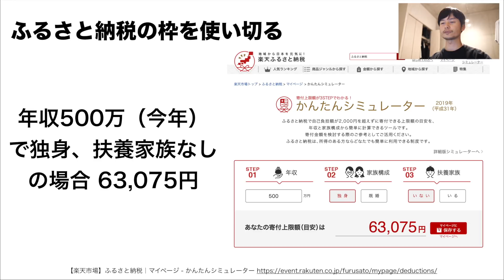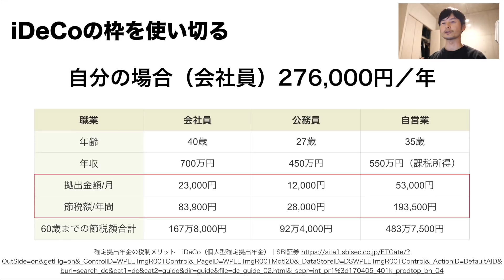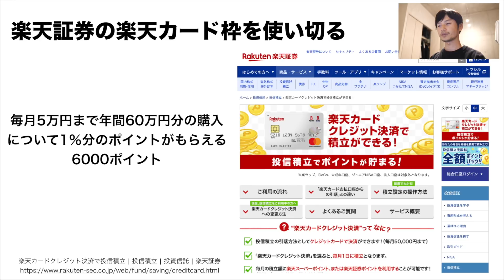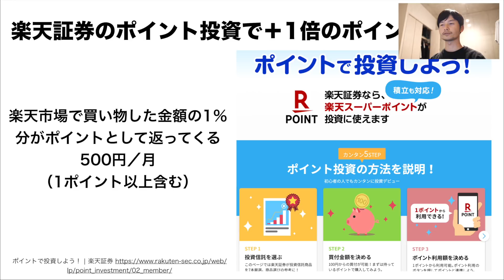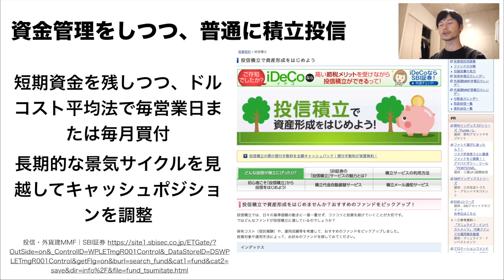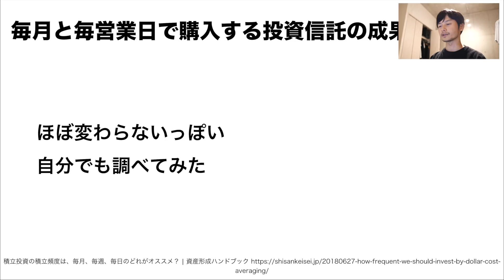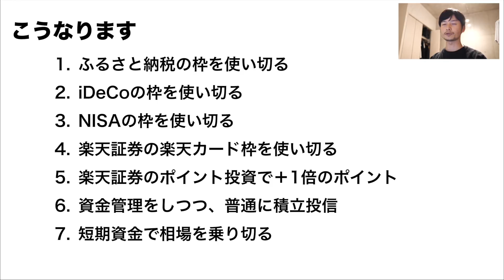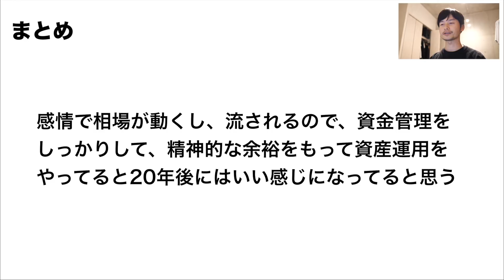副業投資家向けどこからいくらずつ投資資金を投入するのが良いのかまとめ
こんにちは、じょにぃです。
今日は資産の割り振り方にフォーカスしてお話ししたいと思います。

いくつかご質問をいただきました
・毎月と毎営業日で購入する投資信託の成果
・資産運用の手段としてのふるさと納税
・ポイントなどまで考慮した高いパフォーマンス

こうなります
1. ふるさと納税の枠を使い切る
2. iDeCoの枠を使い切る
3. NISAの枠を使い切る
4. 楽天証券の楽天カード枠を使い切る
5. 楽天証券のポイント投資で＋1倍のポイント
6. 資金管理をしつつ、普通に積立投信
7. 短期資金で相場を乗り切る

ふるさと納税の枠を使い切る
年収500万（今年）で独身、扶養家族なしの場合 63,075円
【楽天市場】ふるさと納税｜マイページ - かんたんシミュレーター

iDeCoの枠を使い切る
自分の場合（会社員）276,000円／年
確定拠出年金の税制メリット｜iDeCo（個人型確定拠出年金）｜SBI証券

NISAの枠を使い切る
NISAで5年間毎年2%ずつ増えるとすると12万の利益に対して非課税
つみたてNISAで20年間毎年2％ずつ増えるとすると19万円の利益に対して非課税

楽天証券の楽天カード枠を使い切る
毎月5万円まで年間60万円分の購入について1％分のポイントがもらえる
楽天カードクレジット決済で投信積立 | 投信積立 | 投資信託 | 楽天証券

楽天証券のポイント投資で＋1倍のポイント
楽天市場で買い物した金額の1％分がポイントとして返ってくる
500円／月（1ポイント以上含む）
ポイントで投資しよう！| 楽天証券

資金管理をしつつ、普通に積立投信
短期資金を残しつつ、ドルコスト平均法で毎営業日または毎月買付
長期的な景気サイクルを見越してキャッシュポジションを調整

ほぼ変わらないっぽい
自分でも調べてみた
積立投資の積立頻度は、毎月、毎週、毎日のどれがオススメ？| 資産形成ハンドブック

短期資金で相場を乗り切る
昨年末にあったような急落相場に対応するための短期資金を確保して、買いや場合によっては売りで対処する（難しいけど）

まとめ
感情で相場が動くし、流されるので、資金管理をしっかりして、精神的な余裕をもって資産運用をやってると20年後にはいい感じになってると思う

不明点やご質問などございましたら、コメントいただけるとうれしいです。